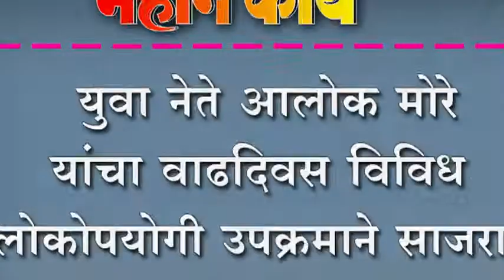युवा नेते आलोक मोरे यांचा वाढदिवस विविध लोकोपयोगी उपक्रमाने साजरा